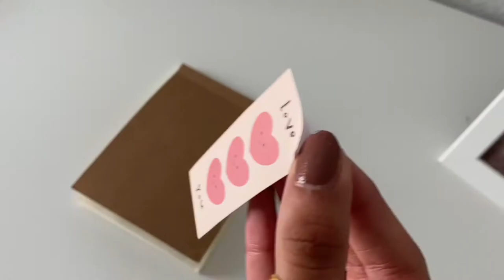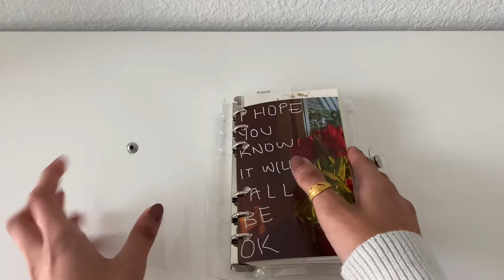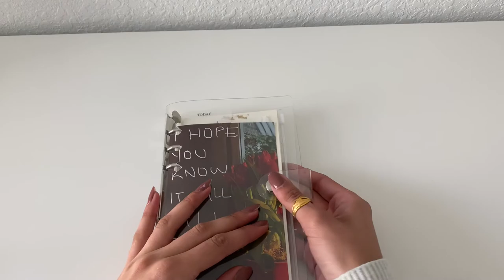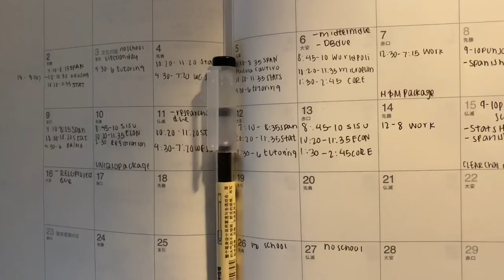daily log no. 1 | coffee + lectures + journal with me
Hello!

Today was quite a peaceful day and it went by fast.

uka

// amazon wishlist

// profile picture by @chow.lien on instagram